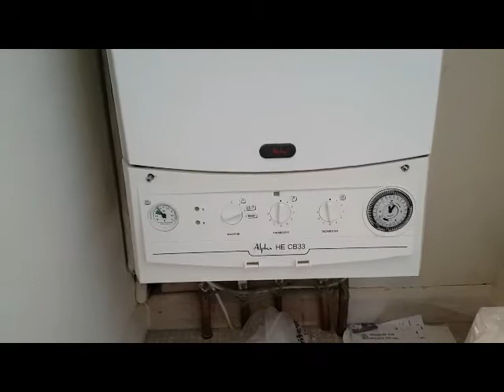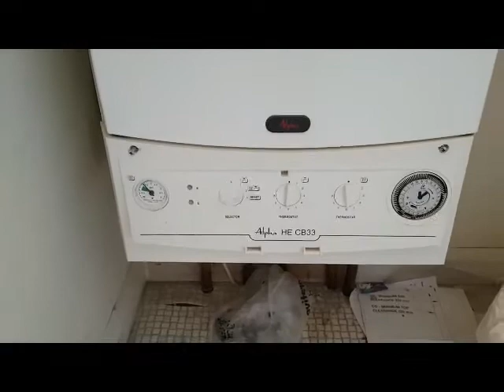Boiler Repair Training. Diverter Valve Preview. With Coach Tony Morgan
Do you need boiler repair training?

Translated titles:
Capacitación en reparación de calderas. Vista previa de la válvula de desvío. Con el entrenador

Kesselreparaturtraining. Vorschau des Umschaltventils. Mit Trainer Tony Morgan

Formation en réparation de chaudières. Aperçu de la vanne de dérivation. Avec l'entraîneur Tony

Treinamento de reparo de caldeira. Visualização da válvula desviadora. Com o treinador Tony Morga

Ketelherstelopleiding. Diverter Valve Preview. Met die afrigter, Tony Morgan

锅炉维修培训。分流阀预览。与教练托尼·摩根(Tony Morgan)

Training voor ketelreparatie. Diverter Valve Preview. Met coach Tony Morgan

Szkolenie w zakresie naprawy kotłów. Podgląd zaworu rozdzielającego. Z trenerem Tonym Morganem

Обучение ремонту котлов. Предварительный просмотр отк

Kazan Onarım Eğitimi. Saptırıcı Valf Önizlemesi. Antrenör ile Tony Morgan